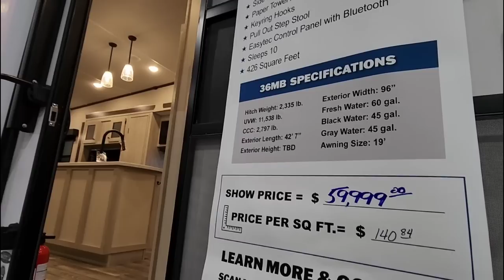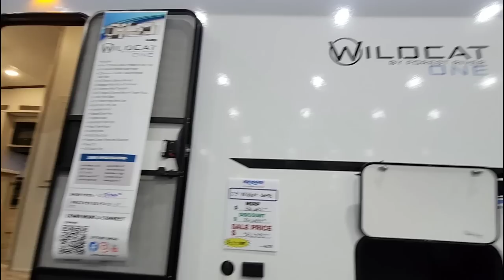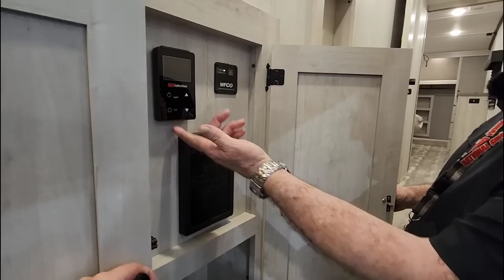Back to basics RV! Affordable Fifth wheels from Wildcat One 36MB